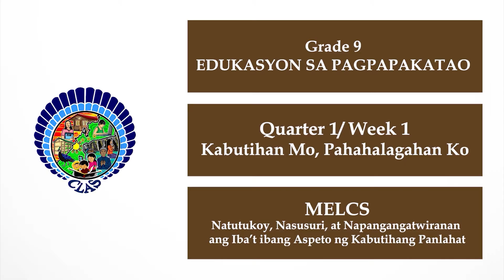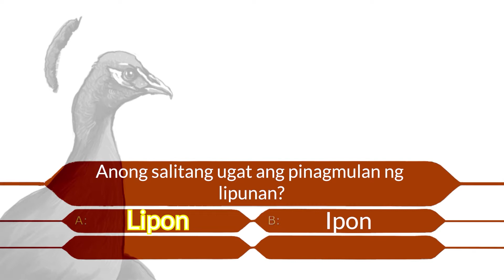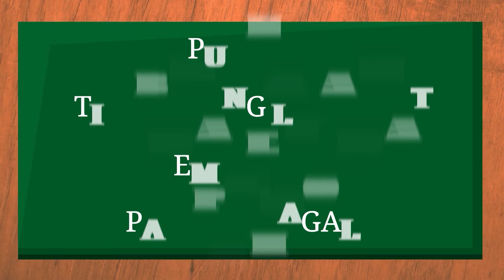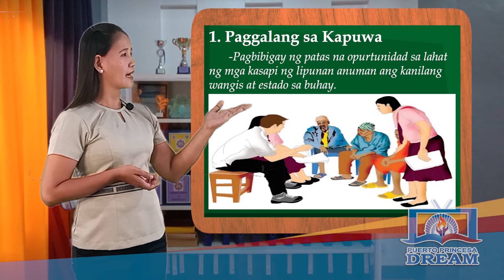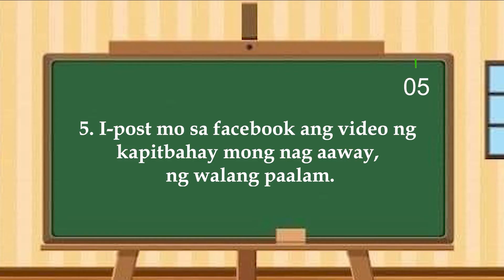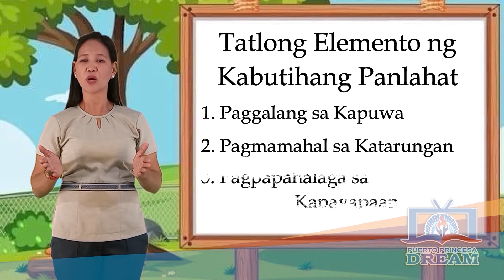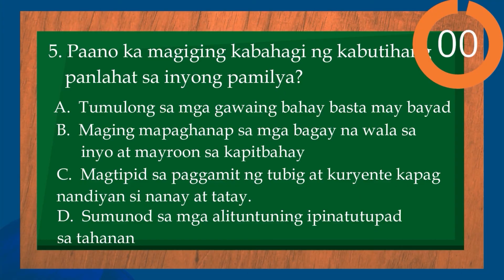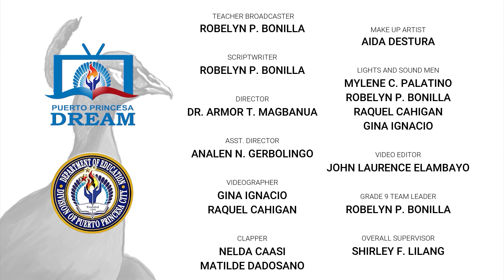Edukasyon sa Pagpapakatao Grade 9 Quarter 1 Week 1 Episode 1 - Kabutihan mo Papahalagahan ko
Edukasyon Sa Pagpapakatao 9 Quarter 1 Week 1 Episode1- Kabutihan Mo, Pahahalagahan Ko